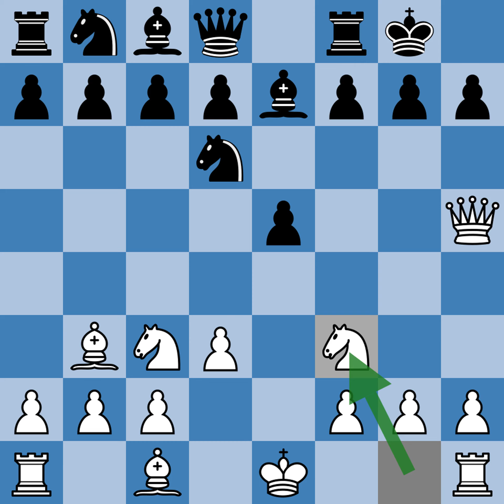Mieses vs NN - Liverpool (1900)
Chess match between :
Mieses with the White pieces
versus
NN with the Black pieces.

The match was played in the #4610 Chess: 5334 Problems, Combination event, in 1900.
The Opening use ECO code C27.
The game result is 1-0

Here is the moves :
1. e4 e5 2. Nc3 Nf6 3. Bc4 Nxe4 4. Qh5 Nd6 5. Bb3 Be7 6. d3 O-O 7. Nf3 Nc6 8. Ng5 h6 9. h4 Ne8 10. Nd5 Nf6 11. Qg6 fxg6 12. Nxe7+ Kh8 13. Nxg6# 1-0